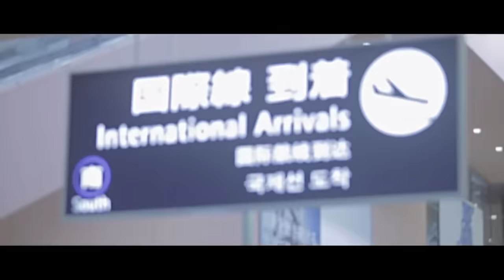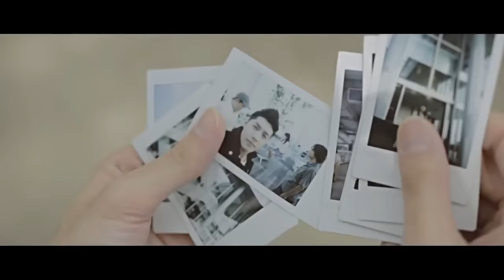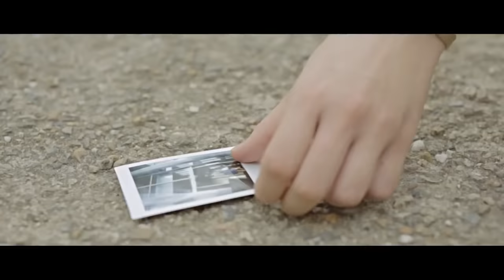Noo Phước Thịnh - Mãi Mãi Bên Nhau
MÃI MÃI BÊN NHAU. NOO PHƯỚC THỊNH. OUT NOW.

Thưởng thức “Mãi Mãi Bên Nhau” trên tất cả các nền tảng
LYRICS:

Em là ai giữa cuộc đời này?
Em từ đâu bước đến nơi đây?
Làm tôi say, làm tôi khát khao
Trao nhau tin yêu ngọt ngào

Sao đôi ta cứ hoài ngập ngừng
Khi đôi tim giục tiếng yêu thương
Đừng ngại chi, vì từ bấy lâu
Lòng thầm mơ được sánh đôi

Dẫu có nắng hay mưa mai sau dòng đời cuốn xoay
Lắm lúc đôi ta giận hờn mang bao lỗi lầm
Dù mai sau, mình già nua
Thì tình anh vẫn mãi mãi không đổi dời

Sẽ mãi chở che cho em một đời về sau
Mãi vững tin cho em một bờ vai ấm êm
Khi em yếu lòng, khi em mỏi mệt
Anh vẫn mãi mãi không đổi dời

Babe babe, do you wanna marry me?
Theo dõi Noo Phước Thịnh để cập nhật tin tức và các sản phẩm âm nhạc mới nhất tại:

© Bản quyền thuộc về Sony Music Entertainment Vietnam
© Copyright by Sony Music Entertainment Vietnam ☞ Do not Re-up.